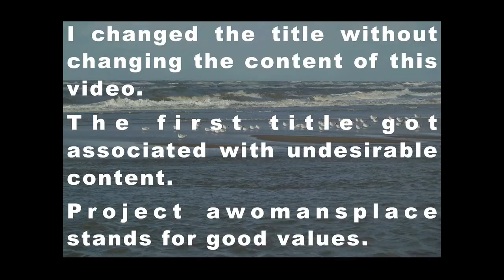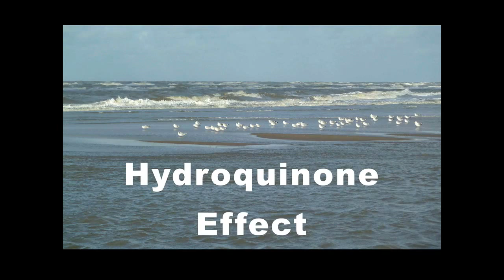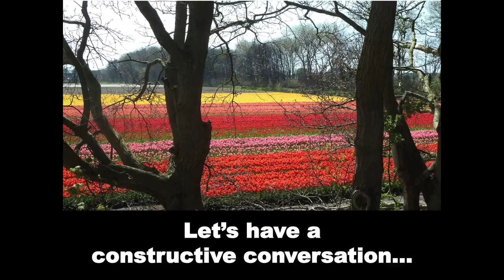Female bosses Why so male?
Why some female bosses try to outdo obnoxious male bosses. Let's talk about a better way.